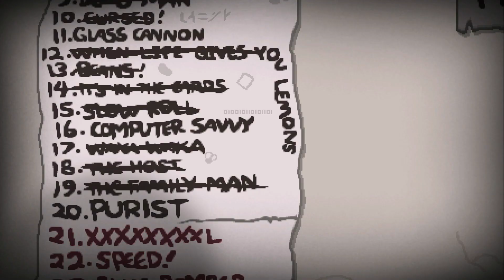The Binding of Isaac Novo File - Parte 33